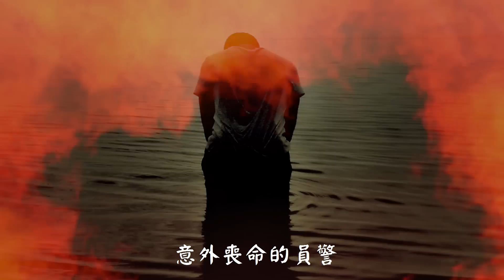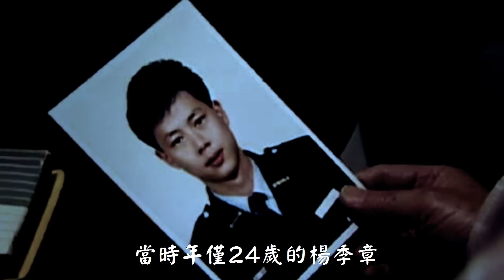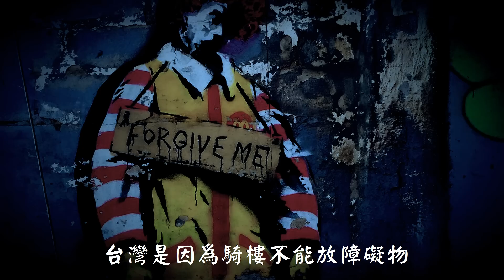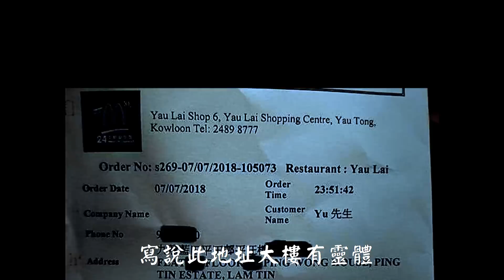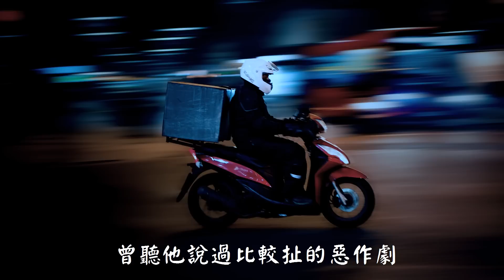麥當勞都市傳說 女神同事半夜遇到 警察點餐後消失不見！跟爆炸案有關？提醒麥當勞外送員小心撞鬼？麥當勞叔叔跑去那了？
麥當勞女神同事
半夜遇到警察點餐後消失
這跟30年前的爆炸藥有關？
外送員送餐時發現訂單
顧客提醒小心撞鬼？
麥當勞叔叔消失不見？